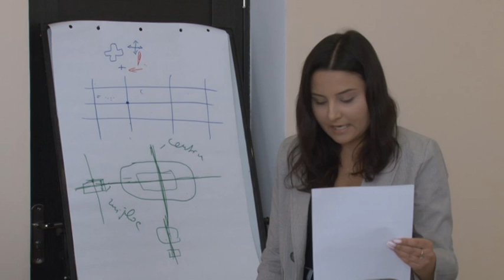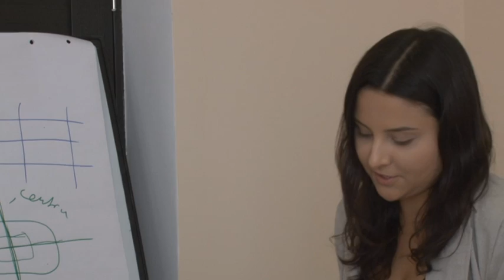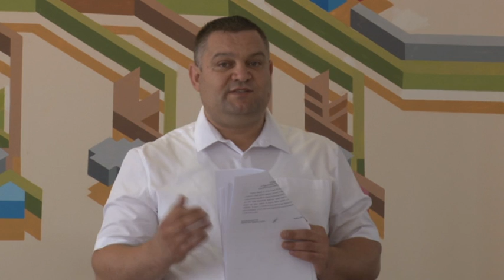Sedinta Extraordinara a Consiliului Orasenesc Cimislia din 10 septembrie 2024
Sedința Extraordinară a Consiliului orășenesc  Cimișlia din 10 septembrie  2024